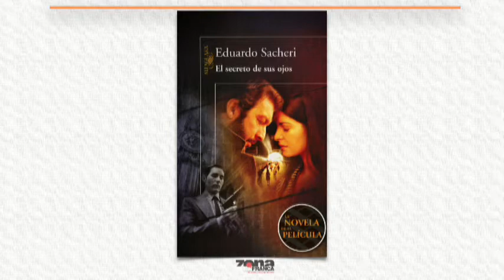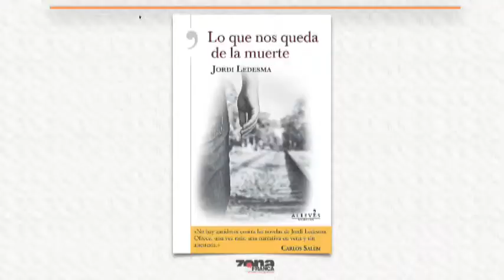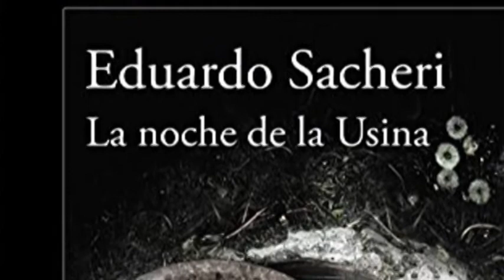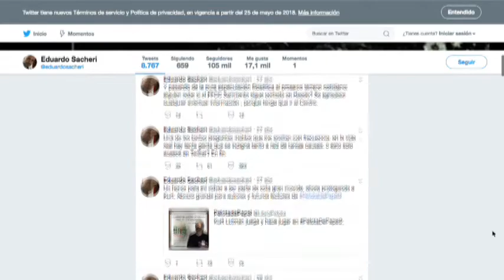Futbol, narco y libros. Charla con Eduardo Sacheri y Jordi Ledesma Álvarez, escritores (FeNaL)